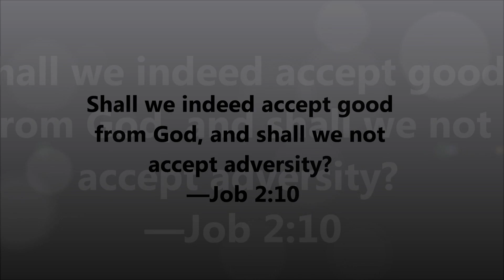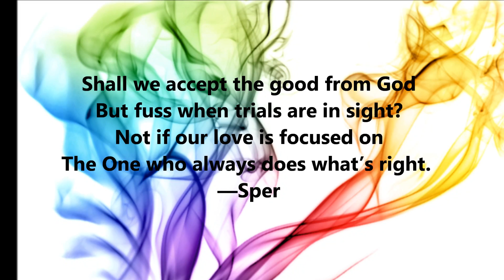Because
Focusing on the character of God helps us to take our eyes off our circumstances.